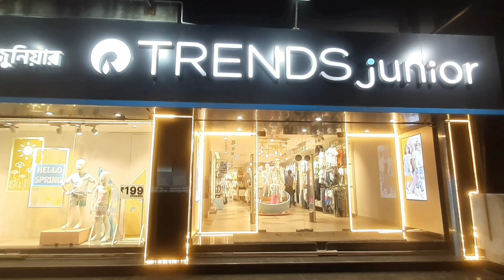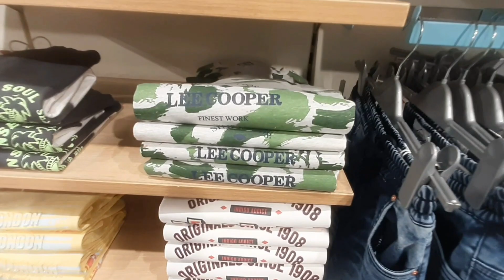Poila Boishakh || Trends Juniour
Poila Boishakh || Trends Juniour || summercollection trends @Bijayeta Vlogs

New Market Summer Collection 2024 | Esplanade Kolkata | New Market Eid Collection 2024 | Top Kurti

New Market Summer Collection 2024 | New Market Chaitro sale collection 2024 | Esplanade Kolkata 2024

Poila Boishakh, Eid Special Dhamaka Chaitra Sale in Asansol 2024💥 Bumper Loot Offer Upto 70%Discount

Dhamaka offer Eid & Poila Boishakh || Family Cloth Store in Durgapur Bhowmik Textiles

Hatibagan Market চৈত্র সেল || Hatibagan Market blouse collection 2024 || Hatibagan Saree Market

Dakshinapan @চৈত্র Sale 2024/Dakshinapan Shopping complex/Dhakuria Kolkata/চৈত্র Sale offer 2024

চৈত্র মেলা 💞 2024 || Charity Exhibition🌈 for women

Dakshinapan Shopping complex/ Khadi Silk Emporium চৈত্র সেল/ Silk Saree &Dress Collection

Men's Traditional Cotton Kurta : ND Brand New Market Sudder Street | Eid & Pohela boishakh men's Kurta

Bazaar Kolkata under 200rs collection | Bazaar Kolkata 2024 latest collection | Bazaar Kolkata

মাএ ৫০/- টাকায় পেয়ে যাবেন কুরতি হাতিবাগান এর এই দোকানে | tanu's collection এ চলছে বামপার অফার

Address :- TRENDS Junior
                    House No.14 Block B, BD Block Salt Lake, Sector 1, Bidhannagar, Kolkata, West Bengal 700064